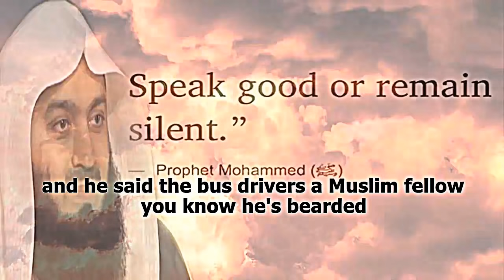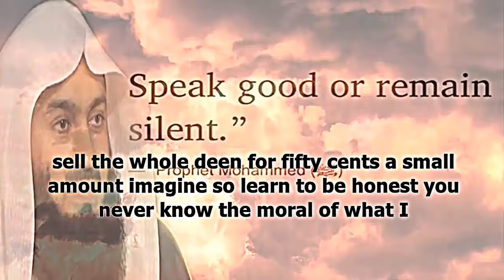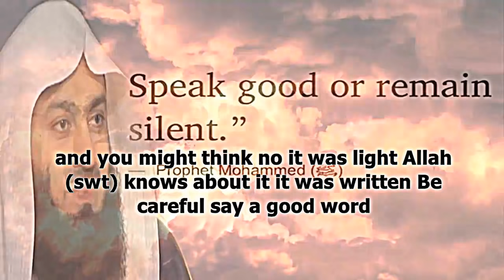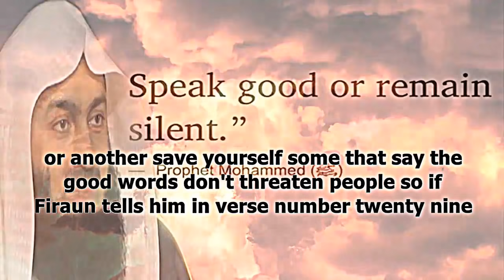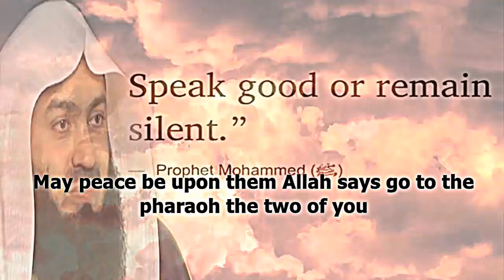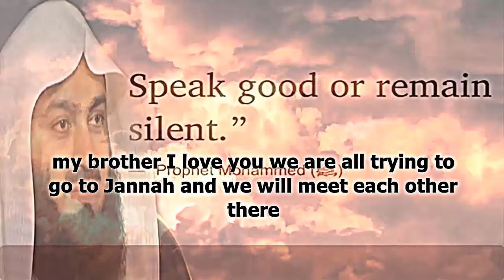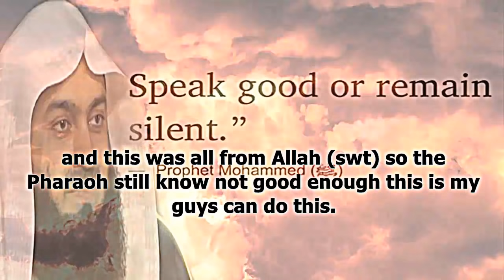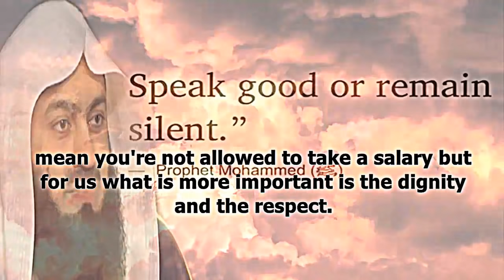Speak With Soft Words To Impact On Others’ Lives | Mufti Menk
📌Speak With SoftWords To Impact On Others’ Lives